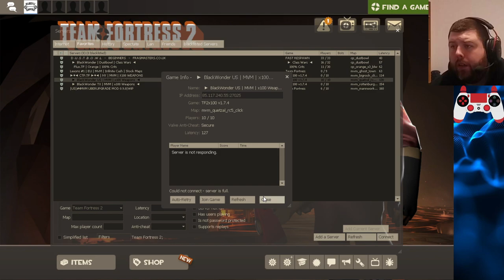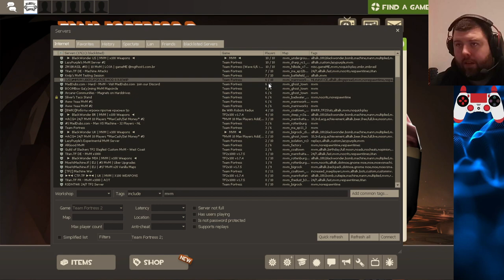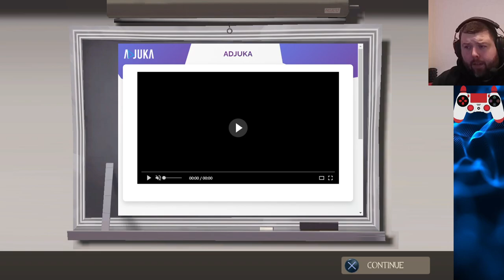Custom Map MADNESS!!- Come on in! - Tips and Advice - PS4 Controller?!